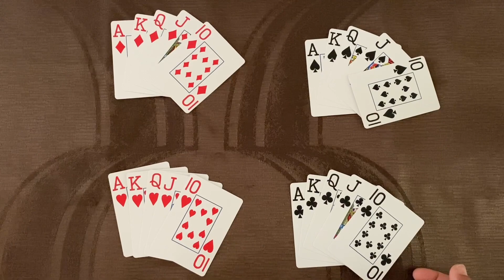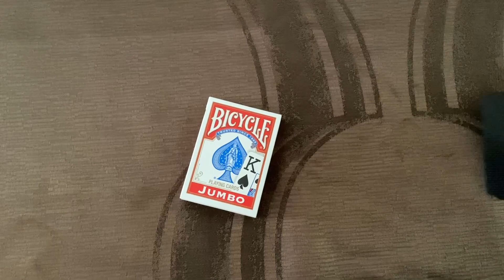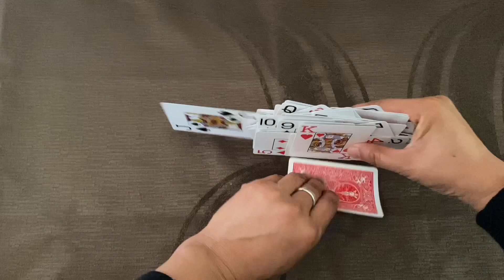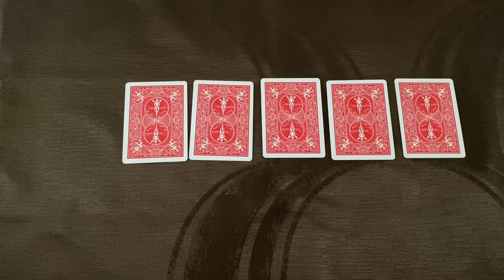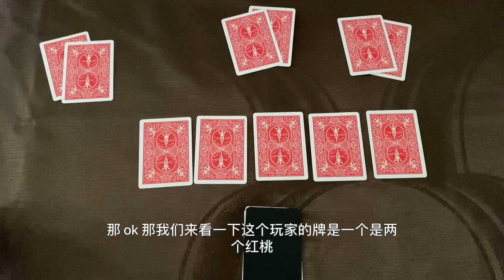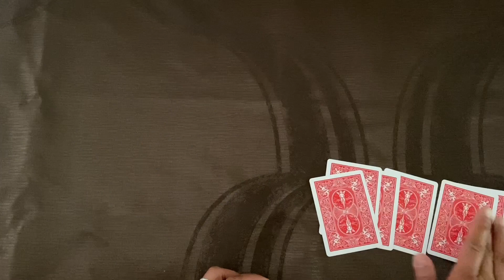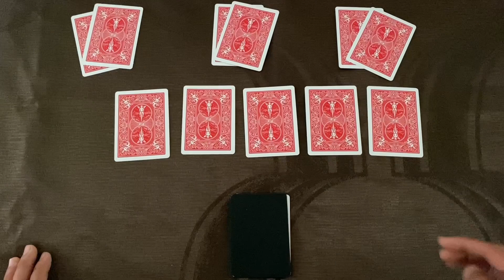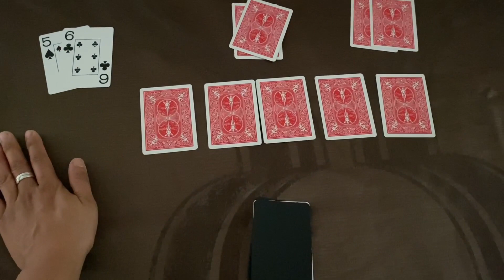一把牌就赢了20多万美金，这就是赌博的诱惑 - Ultimate Texas Hold'em Royal Flush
最近有个玩家玩Ultimate Texas Hold'em （终极德州扑克）这个游戏赢了20多万美金，
这个消息迅速的传开，
因为这是每个玩家的终极愿望啊！
希望他赢了钱之后就用这笔钱把生活过得越来越好，
不要再到赌场里没日没夜的赌最后把钱又送回给赌场。
这样，才能说他是真的赢了20多万美金，而不是赢过。

今天上班的时候不忙，站了五个多小时之后总算有玩家到我的牌桌上来玩牌了，视频链接如下：

关注，点赞，分享，期待疯婆子的视频，要和疯婆子一起疯！